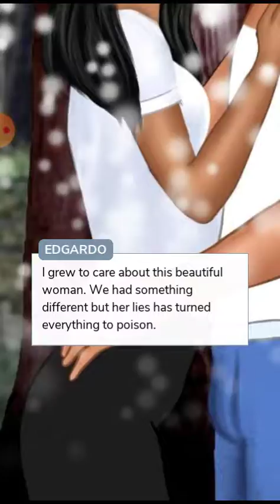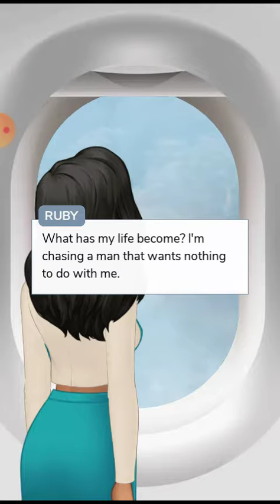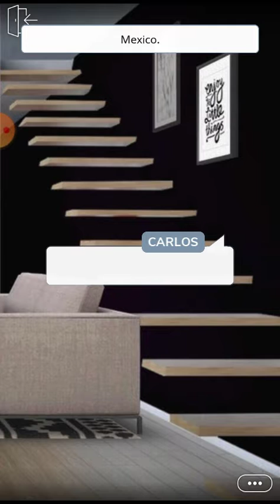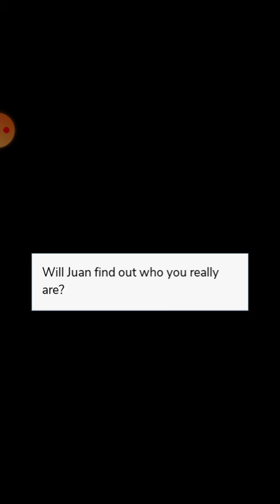Playing Episode: Revenge Ep20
Business IG: ondedgeboutique_ent